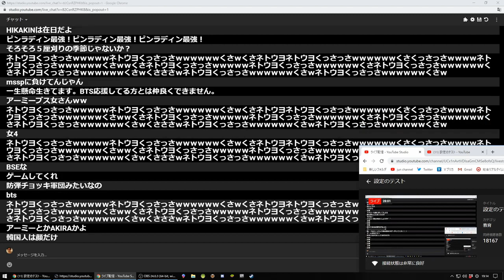ややこしい話が更にややこしくなる【2020/03/04】